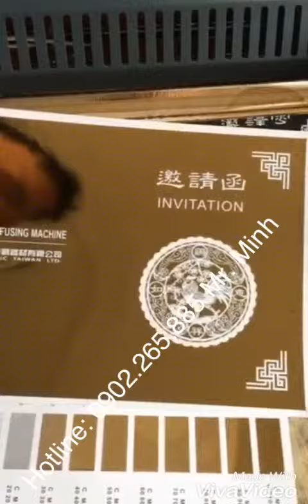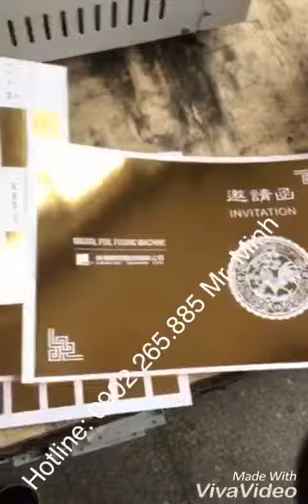Nhũ vi tính